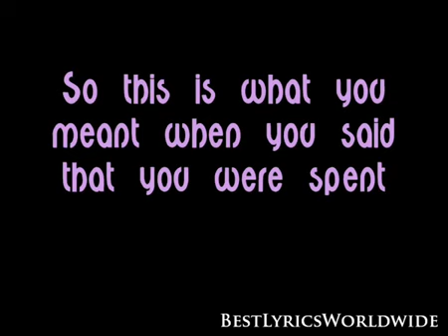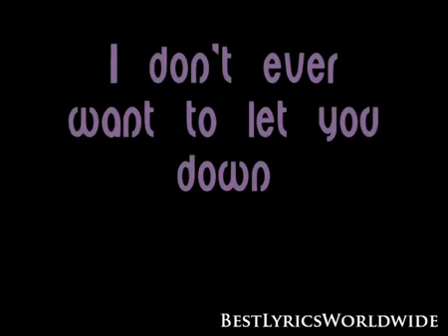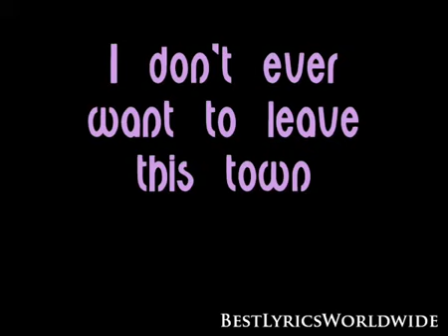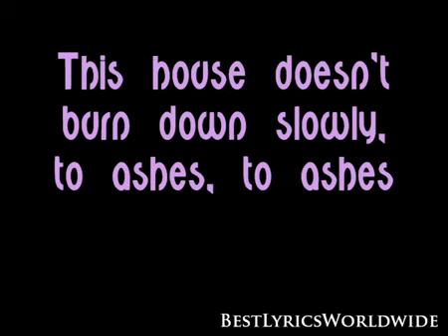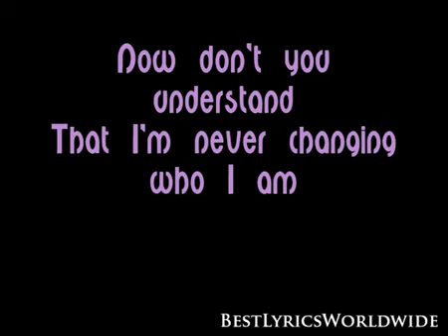Imagine Dragons- Its Time Lyrics